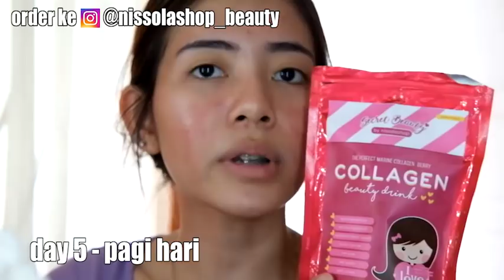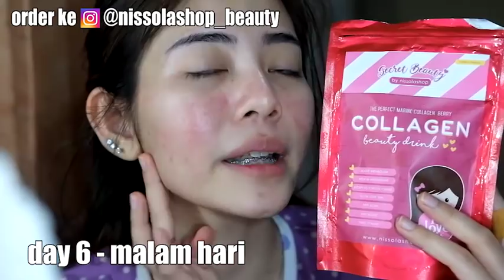APA BENER BIKIN MULUS? REVIEW DERMAPEN YANG KE-8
di video kali ini aku share gimana tips sukses dermapen dirumah
beneran membaik banget loh kondisi kulit aku setelah dermapen ke 8 ini

1. jangan lupa selalu pakai serum khusus untuk dermaroller/pen
serum acne scar
2. pakai terus nature republic aloe vera gel untuk menyembuhkan kemerahan pada kulit dengan efektif. pakai yang asli ya, hati2 banyak produk palsu, nanti yang ada kulit kamu malah tambah rusak
3. minum terus collagen beuaty drink sebagai stimulan dan asupan nutrisi tambahan, untuk mempercepat penyembuhan bopeng dan tekstur pada kulit

aku ga rekomen mederma karena ga gitu terlalu bagus buat penyembuhan bopeng, hanya diperuntukan buat kulit yang ada bekas luka aja sepertinya

beli semua produk diatas yang sudah terjamin originalitasnya di instagram @SOLCARE.ID atau klik link ini
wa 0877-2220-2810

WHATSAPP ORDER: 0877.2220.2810